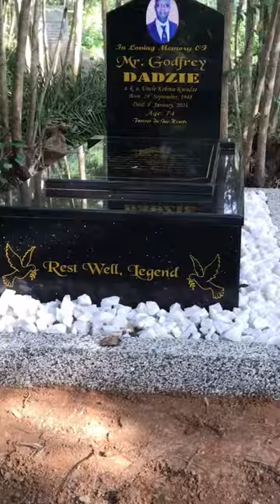Best Before Burial Granite Tombs In Ghana